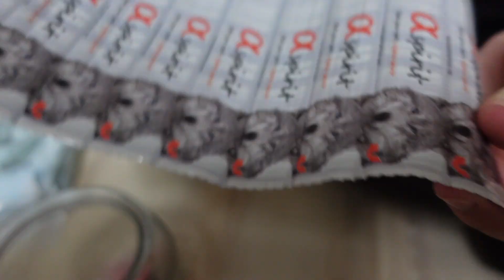Życie z chihuahua 🐶 - rutyna Sissi | podsumowanie po roku 🥇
Hello! 😬 W tym odcinku opowiadamy o naszych doświadczeniach z naszą chihuahua na przełomie roku i pokazujemy rutynowe czynności córeczki. Tematy, które poruszamy w tym filmiku to jej: stan zdrowia, sztuczki oraz akcesoria: ubrania dla psa, zabawki dla psa, jedzenie dla psa.

⚠️ Przypominamy o zostawianiu łapek w górę i subskrypcji ⚠️